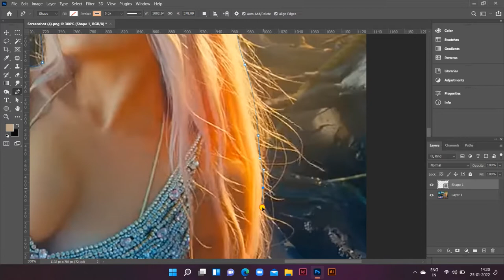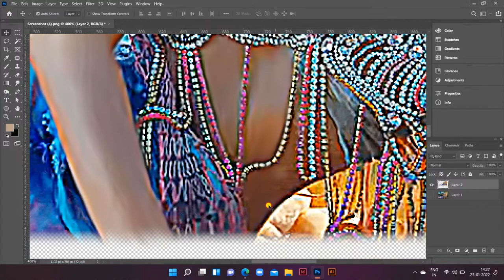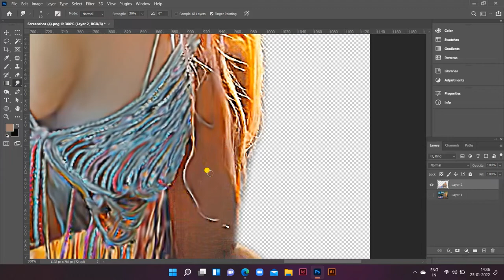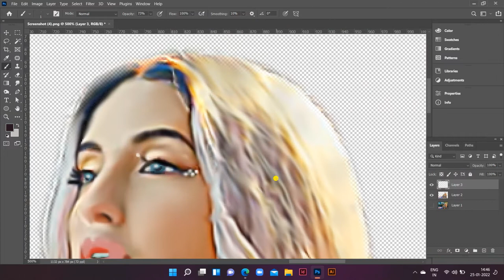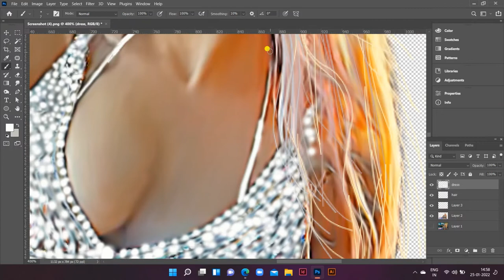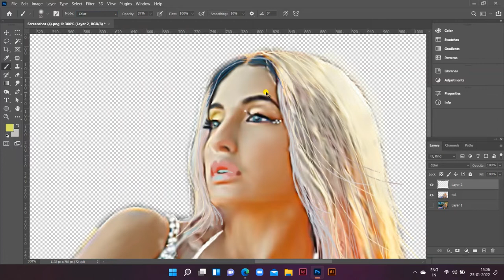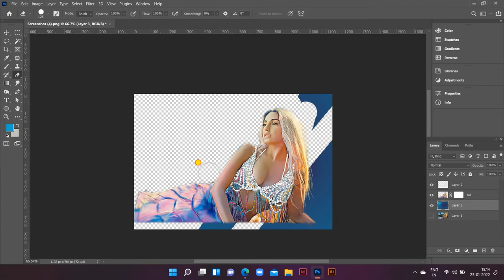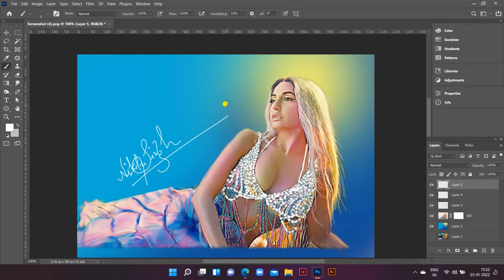Learn how to create Noha Fateh flawless digital painting